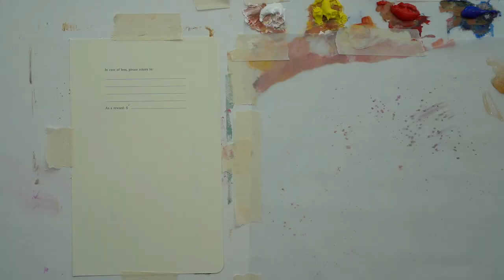Thursday, Week 32: DIMOoooo!!! - PRIMARIES, Oil on Paper (27/08/2020)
Dimo! We continue our primary color efforts with yesterday's palette - Titanium White, Bismuth Yellow, Cad Red and Cobalt Ultramarine once again. I feel I'm slowly getting a sense of how this palette behaves. We forget that to gain familiarity with our tools, we need a couple of variables that simply cannot be dodged or hurried - Time and Experience. We need to go through a bunch of paintings to construct an idea of the range of possibilities available to us. Today we paint the awesome Dimo García. (For the Spanish speakers) Les super recomiendo el canal de YouTube de Dimo que se llama Sistemas Estéticos. Es una forma super bonita y aterrizada de entrar en la práctica y la crítica el mundo de la Pintura. (Back to English!) Today as always, we emphasize character over likeness! (In my best carnival barker impression) "Step right up, step right up! The amazing Zoltar is on vacation, but let the remarkable Dimo tell you the fortune that lies ahead!!!" " I see lots of paintings... lots of ugly paintings..." Thank you Remarkable Dimo. Thank you.

Thank you ALL for your incredible support. Dani and I could not be more grateful. If you like what we're doing, please consider donating :) If you're in a rough spot, no worries, we TOTALLY get it! Just know that our content will ALWAYS be here, and our only sponsors are YOU, the wonderful generous people that choose to support us in some way or another. Thank you ALL!!!